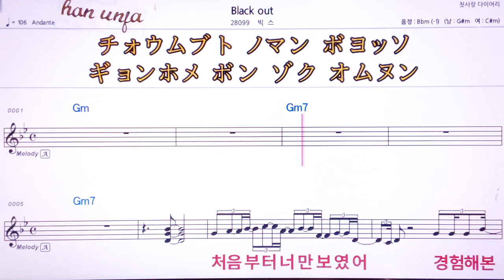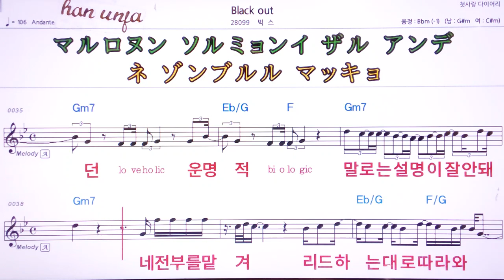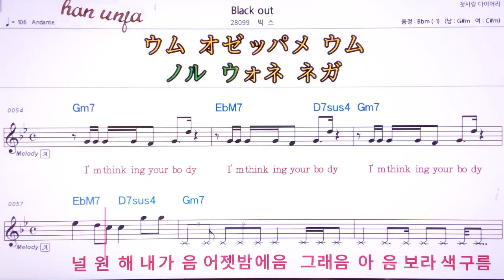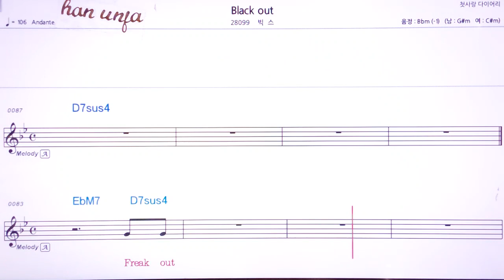💖Black out/빅스 👍MR,유투브 노래방,가라오케 악보 코드 가사 ,Karaoke,반주